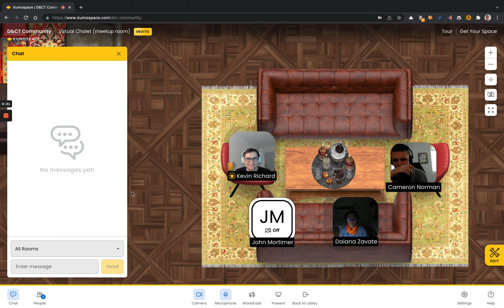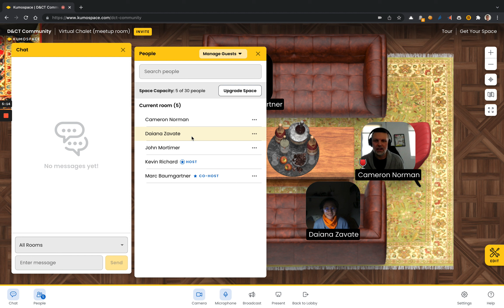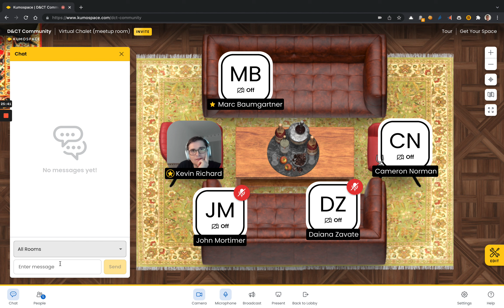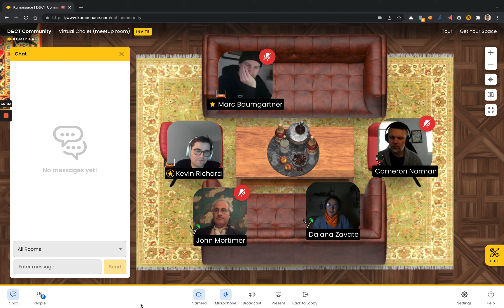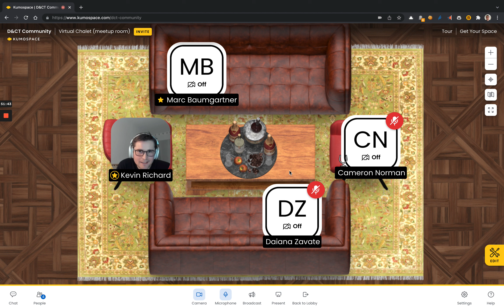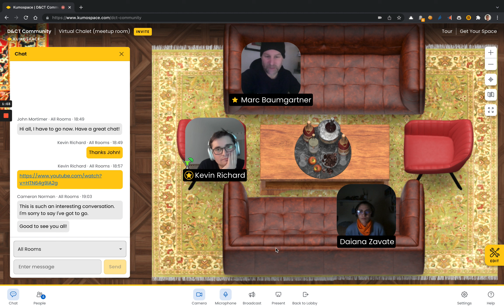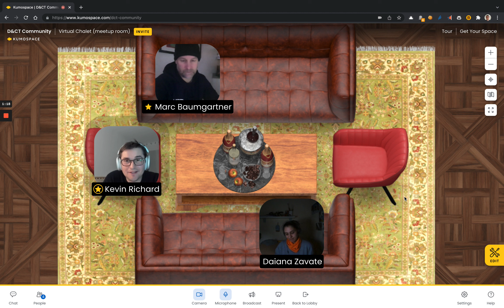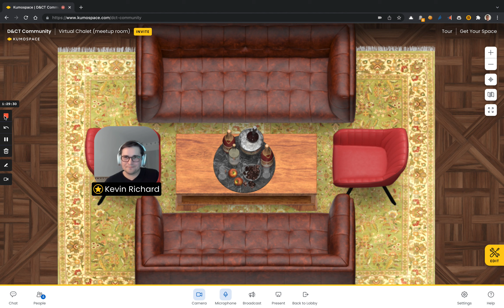Virtual Chalet 1 Feb 2022 – Design, Narratives, Capitalism & Social contract, Squid Game as Catalyst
The "virtual chalet" is a recurring informal event (once every 2 weeks) for the community to take the space & time to discuss, share ideas & experiences, find support, ask questions, etc.

**Sorry for the audio quality, my internet connection was pretty unstable**

This week we discuss design in regards to groups and social dynamics, the role of language as affordance & constraints, the Squid Game as a catalyst, medium for interactions, and an attractor for diverging narratives around personal debts & financial insecurity, and the different layers of design. We also discuss bayesian thinking and using a probabilistic approach to design & innovation.